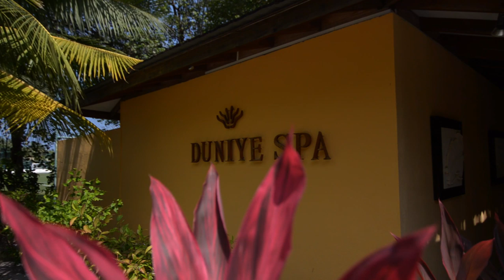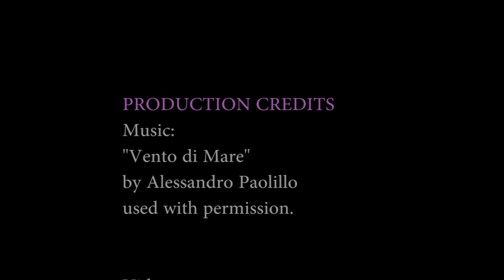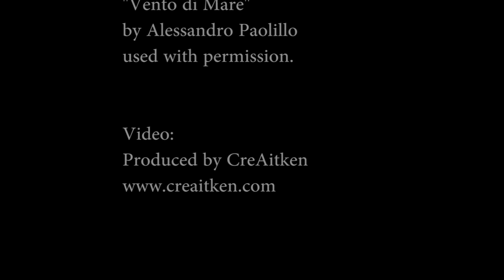Duniye Spa Maldives Video